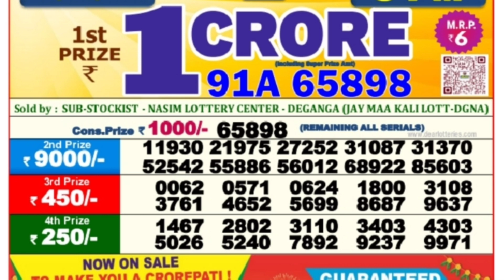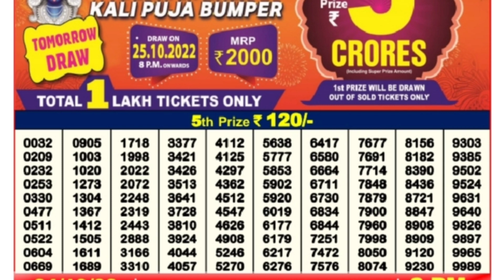🔴 LIVE Flamingo Evening 08:00 P.M. Dear Nagaland State Lottery Result Today ।। Date-31/10/2022 ।।